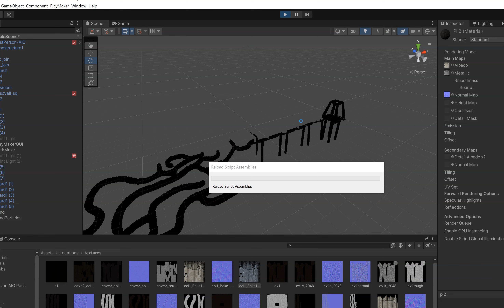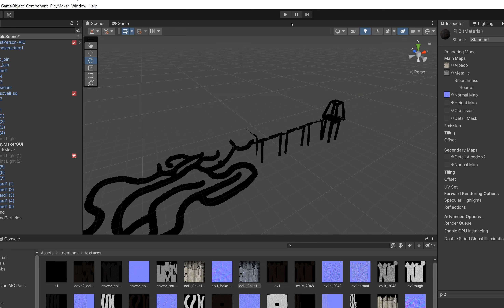Unity - first person study part 1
Done: story, two basic locations (all assets made in Blender), basic scripts - wind which pushes you into the abyss and dark labyrinth where you need to turn off the flashlight.

To do: 3 more locations - earth, water and temple, voiceover/subtitles, sound effects, add items (4 elemental runes and 5 tablets with lore) and "inventory" for them, some hallucinations, final cutscenes, some puzzles, and a lot more.

I should have followed the same design as Devid Wehle (author of the course GameDevUnlocked and "The First Tree") suggested, but no, I need to make everything on my own :)